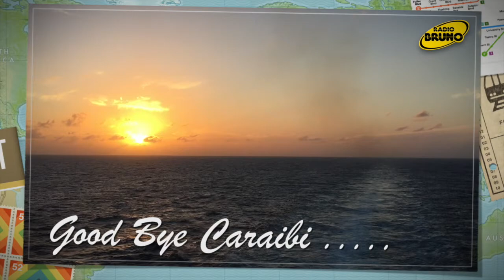Crociera ai Caraibi con Radio Bruno: una vacanza indimenticabile! Radio Bruno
Pubblicato il 24 mar 2016
HAVANA-CUBA, due notti e due giorni da vivere nella capitale cubana… e crociera CARAIBI
(Giamaica, Isole Cayman e Messico)
Dal 8 al 16 Marzo 2016
In collaborazione con Proviaggi e Msc Crociere